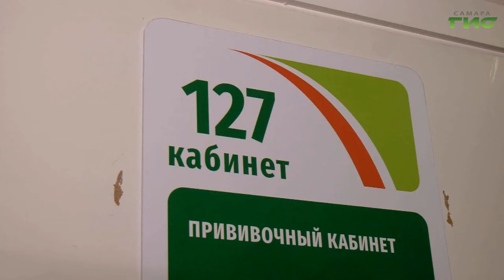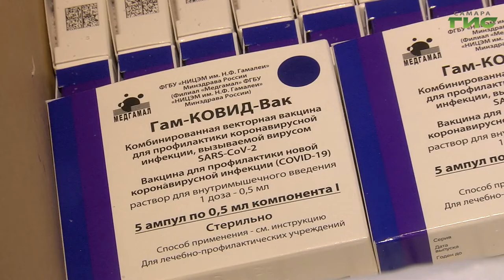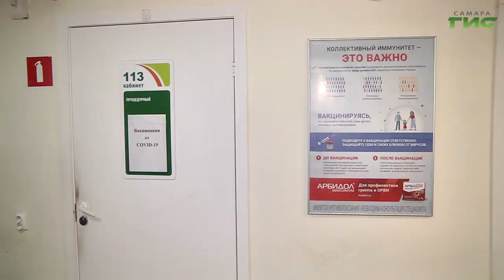В Самарской области стартовала назальная вакцинация от COVID-19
В Самарской области продолжается вакцинация от коронавируса и гриппа. Причем сегодня есть возможность привиться от COVID-19 интраназально, когда препарат вводится пациенту не внутримышечно, а закапывается в нос. Подробнее расскажет Светлана Тимофеева.